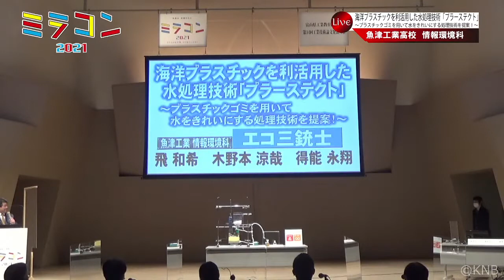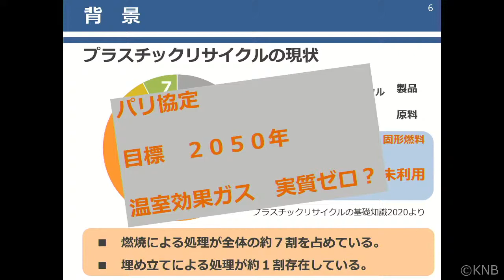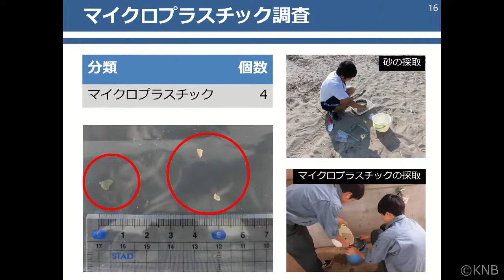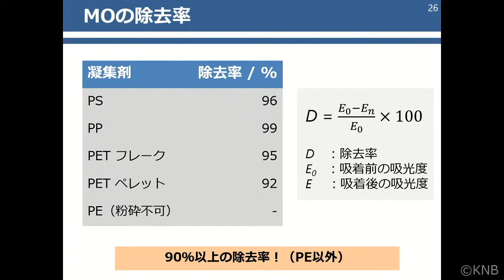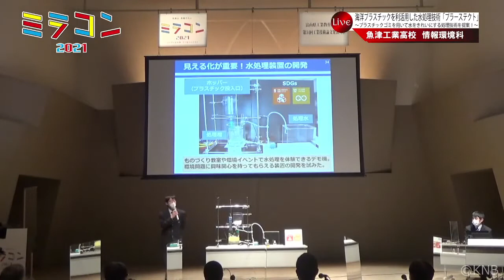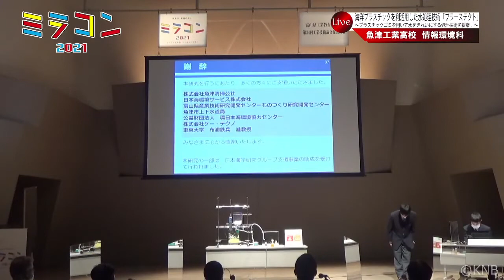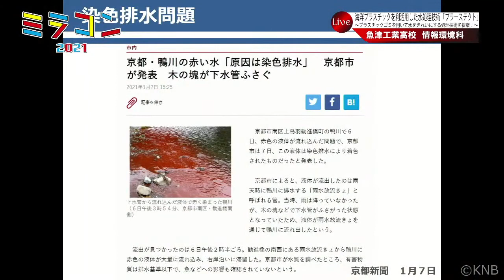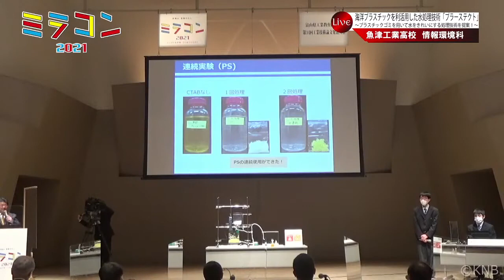【ミラコン2021】04_魚津工業 情報環境科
【ミラコン2021】魚津工業高校 情報環境科 エコ三銃士
「海洋プラスチックを利活用した水処理技術『プラーステクト』
　～プラスチックゴミを用いて水をきれいにする処理技術を提案！～」